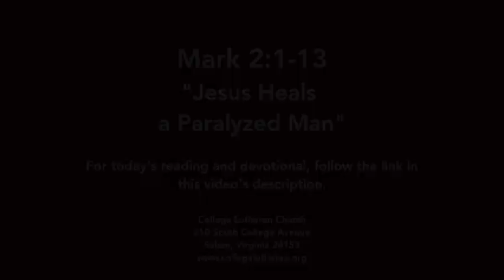Mark 2:1-13, "Jesus Heals a Paralyzed Man"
​to access today's reading, and to see additional materials related to this Bible Study. This video is part of an online Bible Study devotional provided by College Lutheran Church in Salem, Virginia.